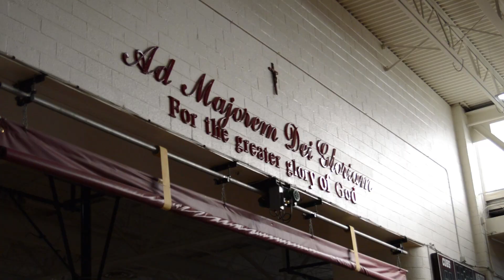Cassius Winston "It Takes A Village" Documentary Preview Snippet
An LDR Film Production